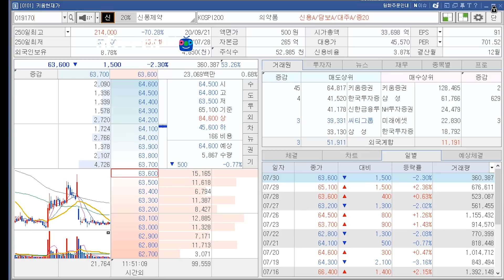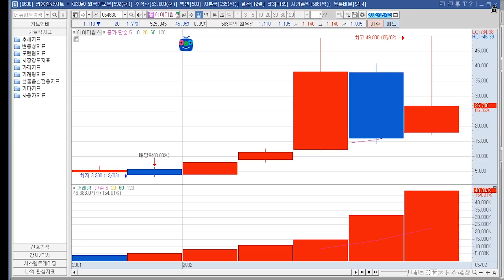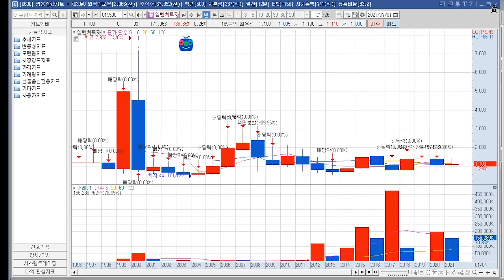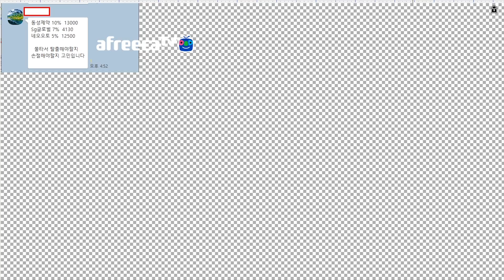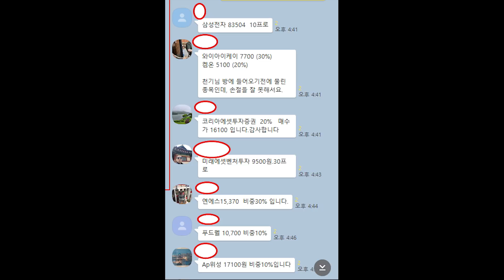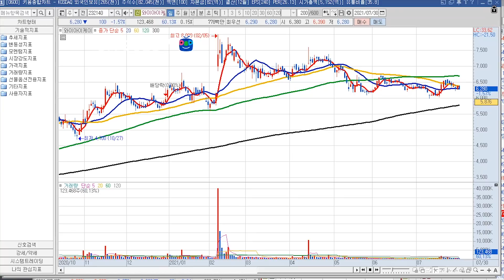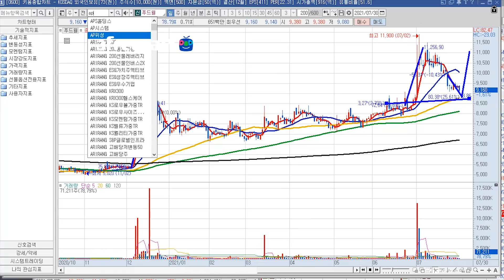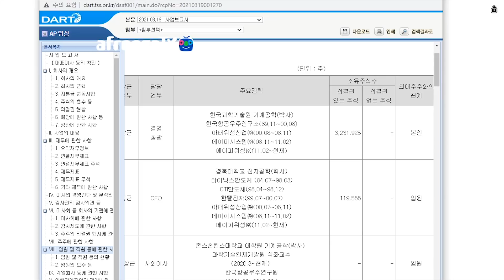구독자님들 종목상담-신풍제약16만원에 매수한 구독자,삼성전자,켐온,종목상담입니다